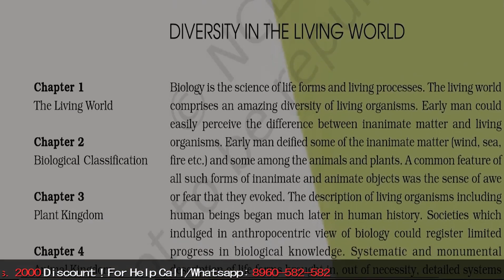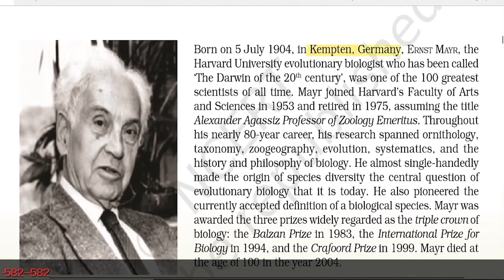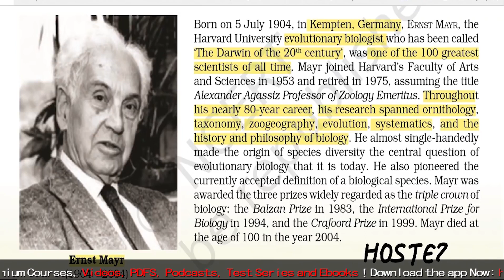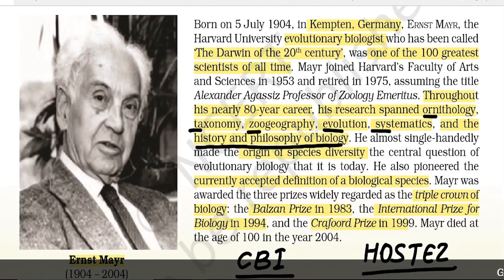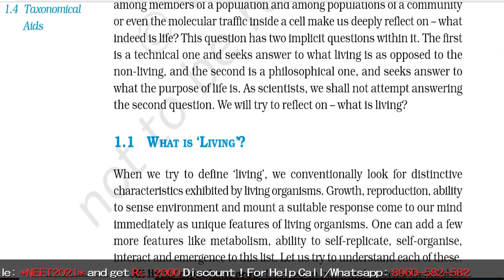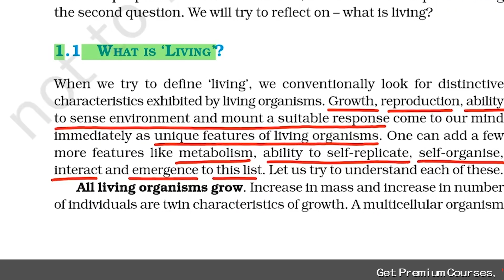NCERT Biology Crash Course| Ernst Mayr | Day-1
BOOST YOU NEET 2020 SCORE CONNECT NOW